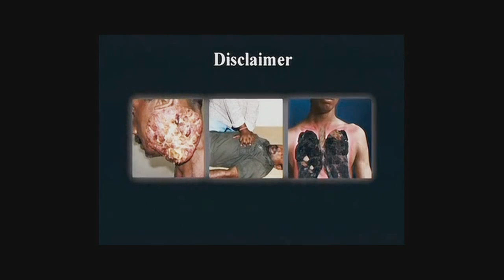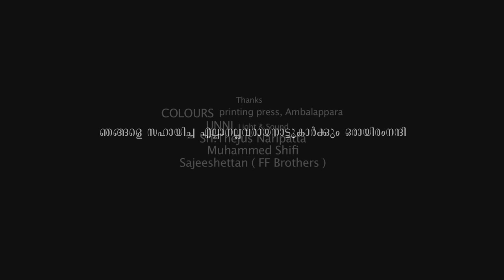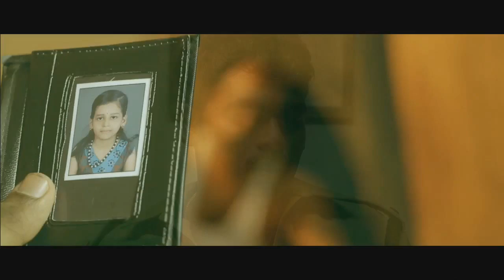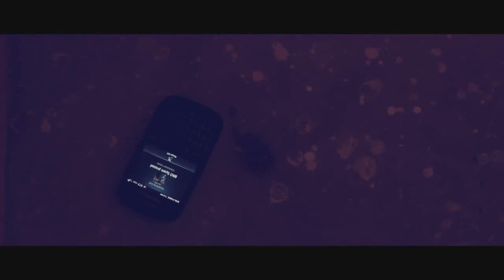Puzzle malayalam short film 2014